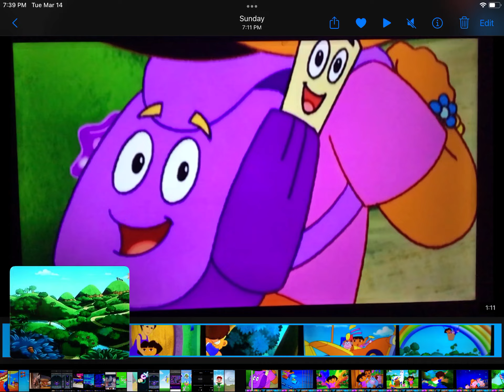March 14, 2023